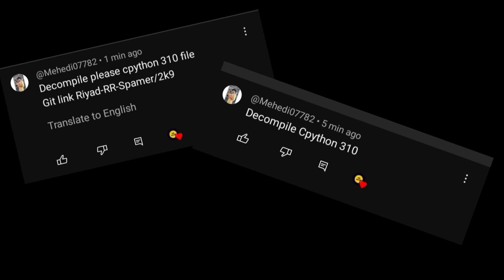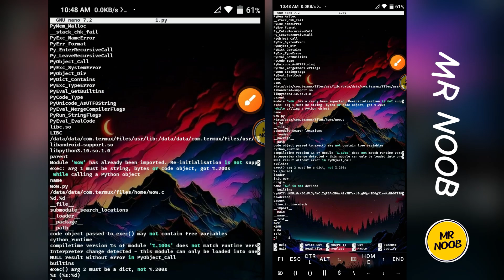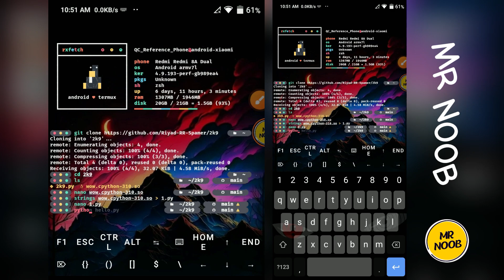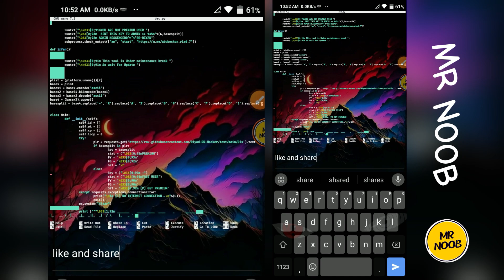Decompile/Decode Cpython | Reverse Cpython File | Decode cpython.so file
Decode/Decompile Cpython | Full tutorial for how to decode cpython | Reverse Cpython

🛡️ Video Creator - MR NOOB

🙋🏻‍♂️You can learn something new💡
👨🏻‍🔧 Decode/Decompile Cpython Idea 💡

যেকোনো সমস্যা হলে আমার পোস্ট ভিডিওর কমেন্ট এ বা আমার ফেসবুক আইডিতে এসএমএস করে বলবেন।তাহলে আমি সেইটার সমাধান ভিডিও দিয়ে দিবো|